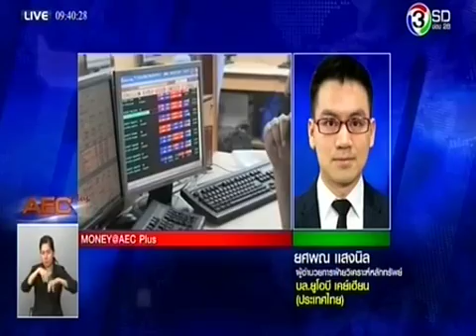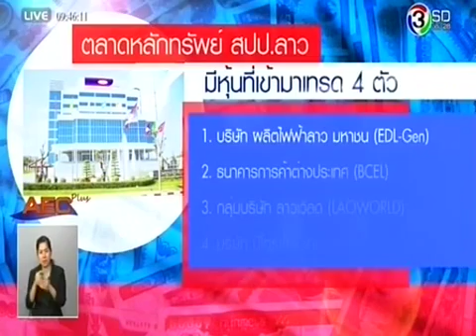20082015 AEC PLUS new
ติดตามรับชม Money@AECPLUS ได้ทุกวันจันทร์-ศุกร์ เวลา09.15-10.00 น.ทาง 3SDช่อง28 ในรายการAECPLUS